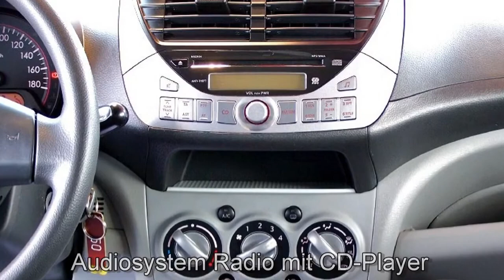Autohaus S+K Suzuki Alto